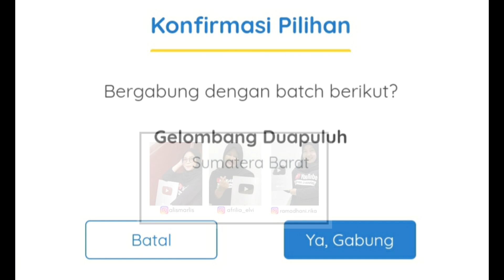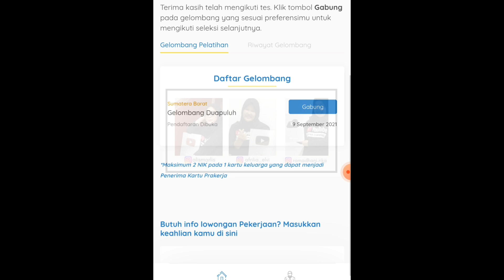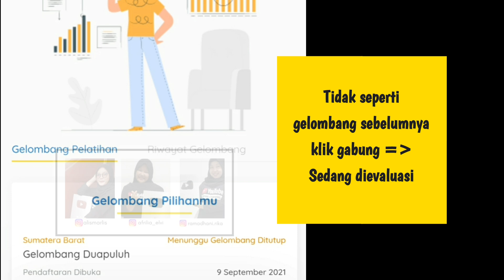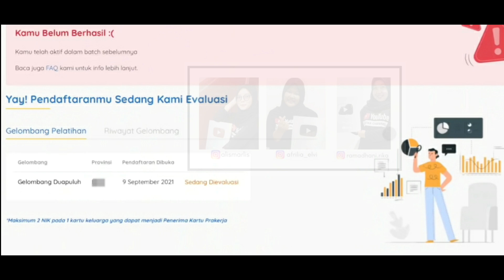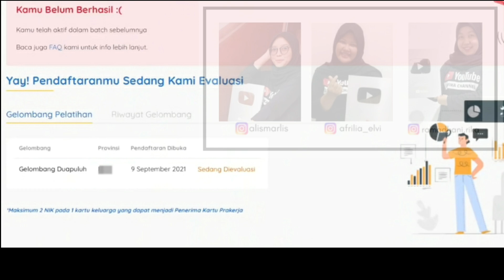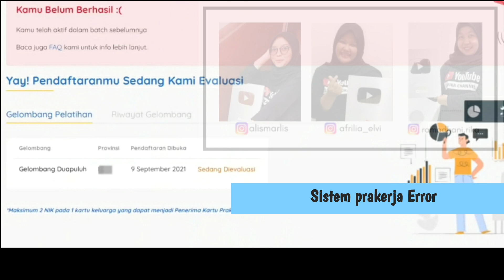Terbaru !! Prakerja Gelombang 20 (wajib tau)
prakerja menunggu gelombang sedang ditutup, prakerja, kartu prakerja
gelombang 20, prakerja gelombang 20
kartu prakerja gelombang 20, gelombang 20 prakerja, gelombang 20 kartu prakerja, cara daftar prakerja gelombang 20, cara daftar kartu prakerja gelombang 20, daftar prakerja gelombang 20, prakerja gelombang 20 dibuka,
cara mendaftar prakerja gelombang 20, gelombang dua puluh prakerja, cara daftar prakerja agar berhasil, cara daftar prakerja di hp, cara daftar prakerja gelombang 20 di hp